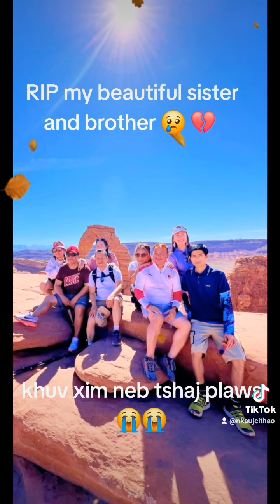Mus zoo nej 4 leeg os niam hluas